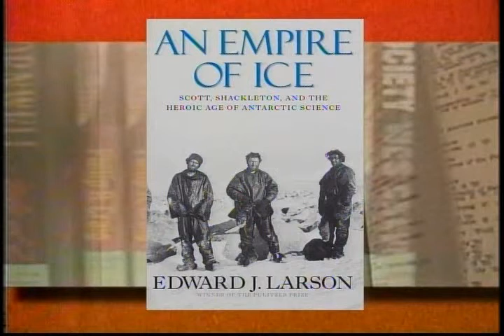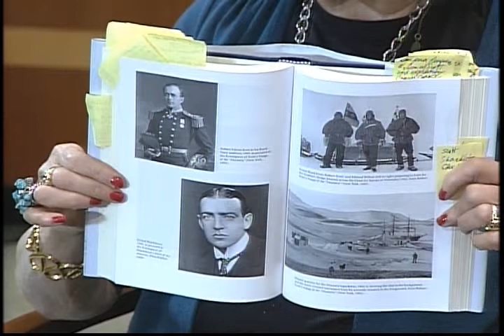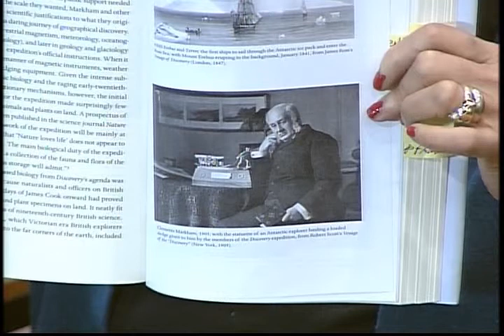Edward J. Larson - An Empire of Ice - Part 1